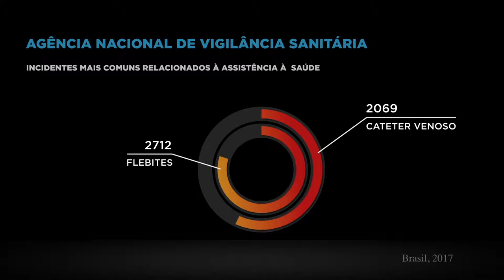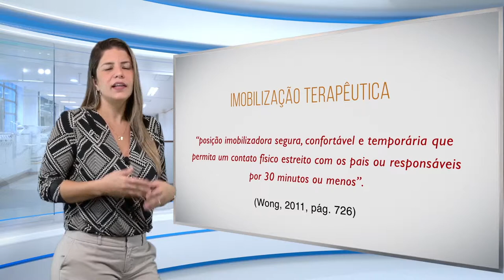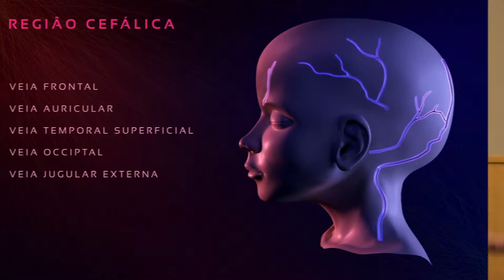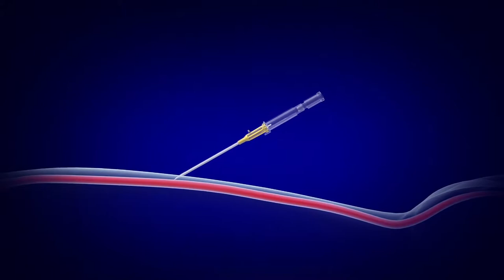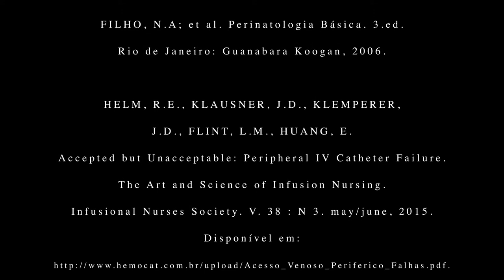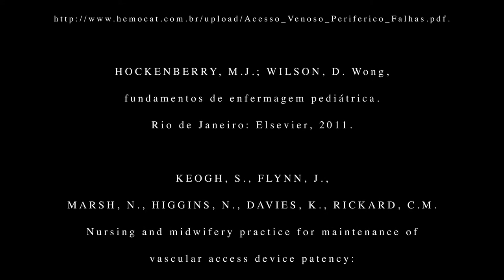REA IFF Punção Venosa Periférica